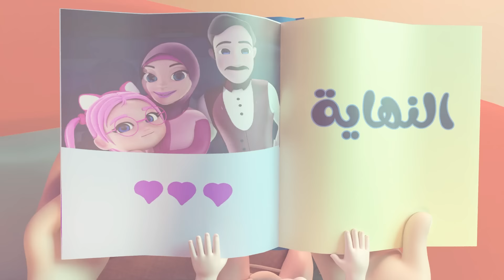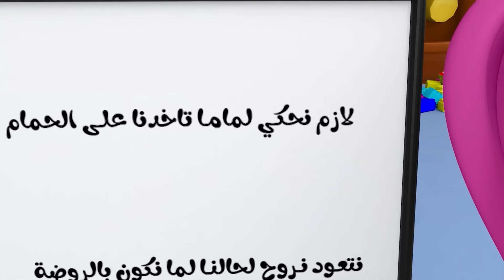ساعة كاملة من اجمل اغاني الاطفال | Habebe live - حبيبي لايف